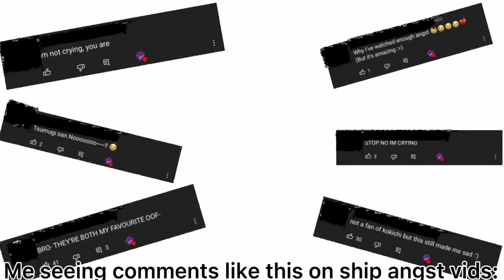Me when ship angst :|: Not hate :|: Gacha Club :|: Sh!tpost :|: FluffyUmi Inc.